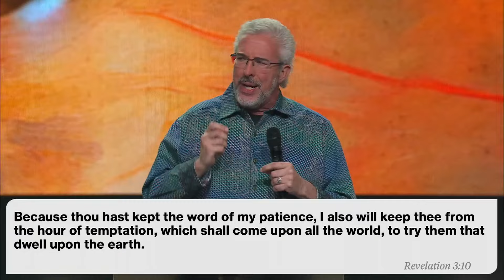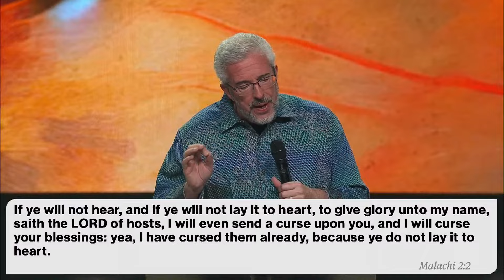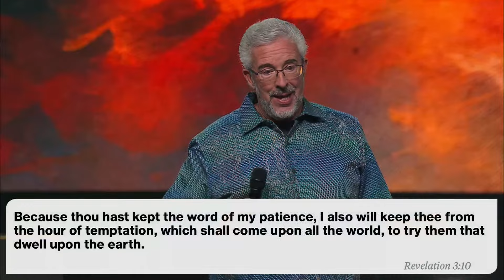The Mystery of the Hour of Testing | Signs of the Times Revival | Perry Stone